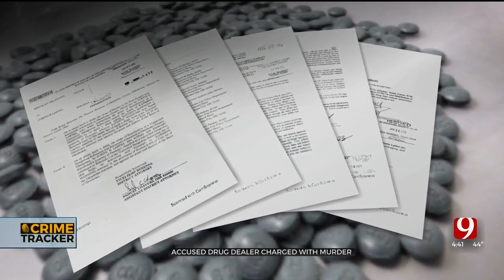Suspect Charged With Murder For Woman's Fentanyl Overdose Death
The preliminary hearing for a man suspected in the fentanyl-related death of an Oklahoma City woman has been set for May 19th.